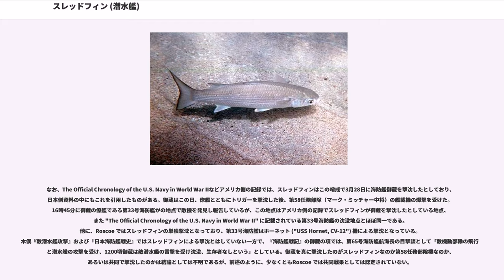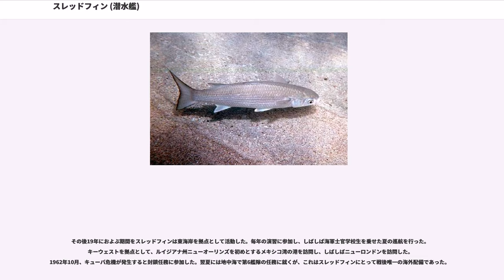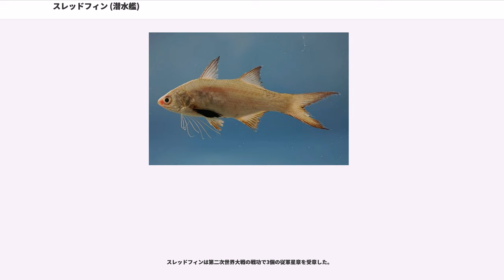スレッドフィン (潜水艦)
スレッドフィン (USS Threadfin, SS-410) は、アメリカ海軍の潜水艦。バラオ級潜水艦の一隻。艦名は種を問わず「糸状の鰭」を持つ魚の修飾語だが、種総称としてはツバメコノシロ科を指す。

スレッドフィンは1944年3月18日にメイン州キタリーのポーツマス海軍造船所で起工した。1944年6月26日にフランク・G・フォックス夫人によって命名、進水し、1944年8月30日に艦長ジョン・J・フート中佐（アナポリス1935年組）の指揮下就役する。ポーツマスを拠点として公試および訓練を行った後、11月中頃にパナマ運河を通過し、12月初めに真珠湾に到着する。スレッドフィンは最初の哨戒に向けて集中的な訓練を行った。

12月25日、スレッドフィンは最初の哨戒で日本近海に向かった。1945年初頭に九州南部の指定された哨戒海域に到達する。スレッドフィンは同海域で30日間の哨戒期間を過ごし、数多くの敵機、警備艇、漁船と遭遇したのち、魚雷で仕留めるに値する6つの目標と遭遇した。1月30日、スレッドフィンは大型の哨戒艦艇を発見したが、これをやりすごして別の目標を狙うこととした。やがて、の地点で、2隻の護衛艦と直衛機を伴った2,000トンクラスの貨物船を発見し、2,700メートルの距離から魚雷6本を発射した。少なくとも1本が命中し致命的な損害を与え、煙と蒸気が生じた。しかし、護衛艦が反撃に打って出たのでスレッドフィンは深深度潜航で避退するしかなかった。反撃は大したことはなかったが、戦果を確認することは出来なかった。この目標は一星丸（扶桑海運、1,864トン）であった。翌1月31日正午前、スレッドフィンは御蔵島沖を潜航中に哨戒機に発見された。哨戒機は爆撃したついでに父島から横須賀に向かっていた4127船団を護衛していた第4号海防艦を誘導、第4号海防艦は爆雷攻撃を行った。深度90メートルに潜んでいたスレッドフィンは、攻撃によって艦内に水が入り込み深度135メートルまで沈んだが、それ以上の被害はなかった。2月1日には呂型潜水艦と思われる艦艇を発見したが、有利の攻撃態勢を取ることができず逃してしまった。また、3隻の護衛艦を伴った2隻の沿岸貨物船を発見したものの、またもや有利の攻撃態勢を取れず攻撃することはできなかった。翌日にも貨物船と哨戒艦艇を見間違え、その結果、2隻の貨物船と2隻の護衛艦からなる輸送船団に攻撃することが出来なかった。1週間後には掃海艇と思われる艦艇に対し、距離2,300メートルからよい態勢で魚雷6本を発射したが、いずれも命中しなかった。2月16日、スレッドフィンは54日間の行動を終えてミッドウェー島に帰投した。

3月14日、スレッドフィンは2回目の哨戒で南西諸島方面に向かった。途中、スレッドフィンはシードッグ ("USS Sea Dog, SS-401") 、トリガー ("USS Trigger, SS-237") とウルフパックを構成し豊後水道に急行するよう命じられた。3月28日、スレッドフィンは2隻の海防艦を発見し、魚雷6本を発射。うち1本が命中したように思えたが、反撃を受け戦果を判定することは出来なかった。その夜、スレッドフィンは2隻のトロール船と4隻のと交戦し、炎上させるなど混乱を与えたが、効果は小さいと判定された。3月31日、スレッドフィンのいたウルフパックは、トリガーが行方不明になったことにより、そのトリガーに別任務を付するため解散した。スレッドフィンは、シルバーサイズ ("USS Silversides, SS-236") 、ハックルバック ("USS Hackleback, SS-295") と新しいウルフパックを組んで、引き続き豊後水道に居座りつつ新任務に就いた。この任務では、日本海軍の艦隊の動向に注意し、攻撃は第二の行動として報告を最も重要な任務とすることと指令されていた。4月6日19時44分、スレッドフィンはの地点でSJレーダーで目標を探知した。この目標が何であるかこの時点では不明だったが、ともかく浮上したまま追跡した。目標に約4海里まで接近した後、目標が戦艦大和を中心とする伊藤整一中将の第二艦隊であるらしいこと、その速力が22ノットであることなどを司令部に報告した。大和の方でもスレッドフィンが浮上して追跡しているのは確認していたが、発砲はしてこなかった。22時を回って大和以下の艦隊は南西方に進路を変え、スレッドフィンは一気に振り切られてしまった。...